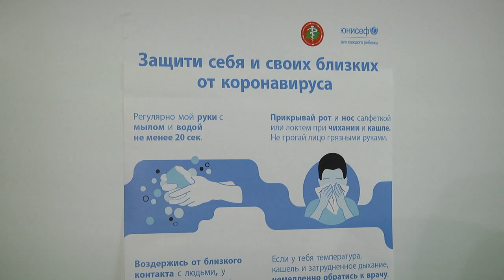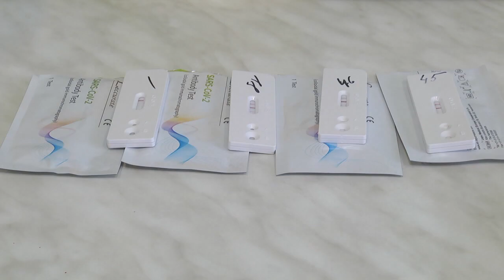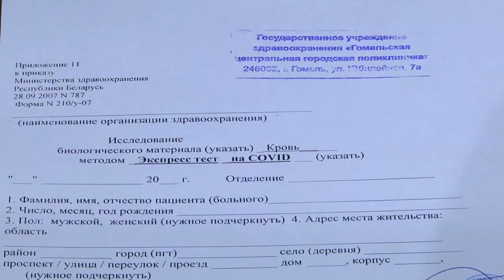Экспресс-тесты на антитела коронавируса поступили в поликлиники Гомеля